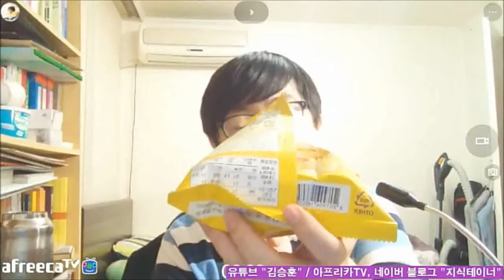홈플러스 케틀칩 먹방 Mukbang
카메라 SW 바꾼 기념으로 먹방했어요. 좌우반전에 유의.